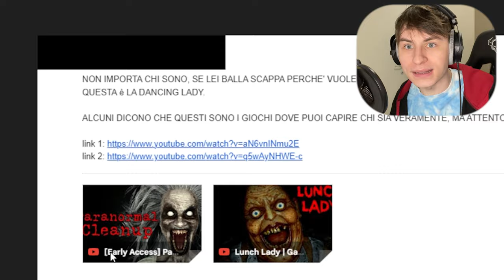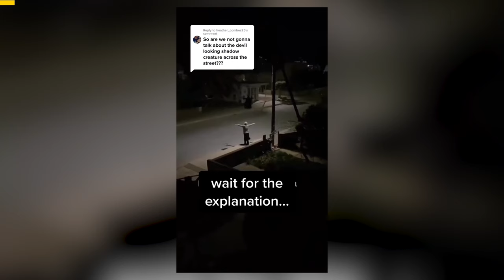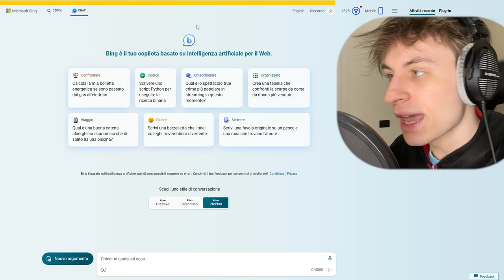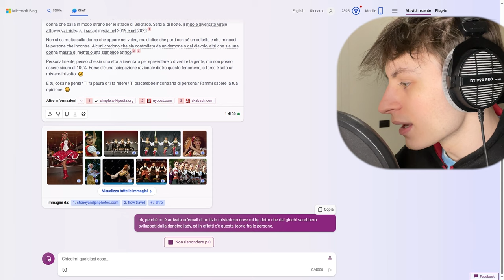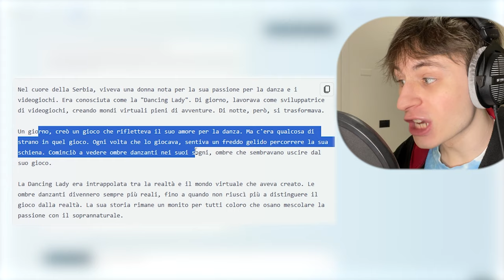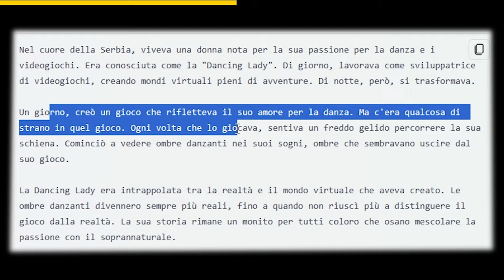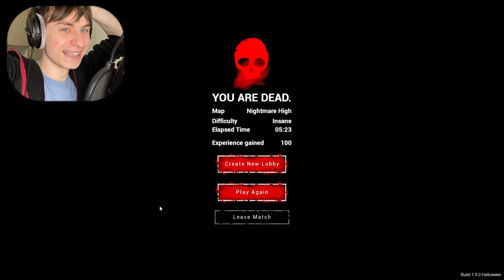la DANCING SERBIAN LADY ha DAVVERO FATTO un GIOCO?!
La Dancing Lady ha Davvero fatto un Gioco?? Con quale scopo? Qual è il mistero che si cela dietro a questa storia?? Ho indagato per scoprirlo!